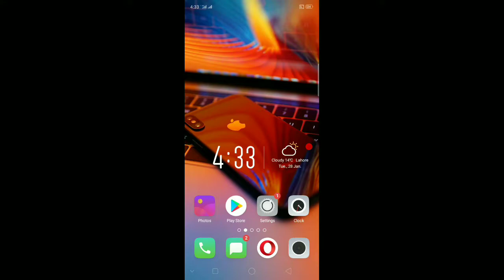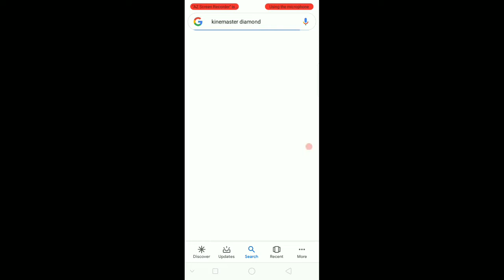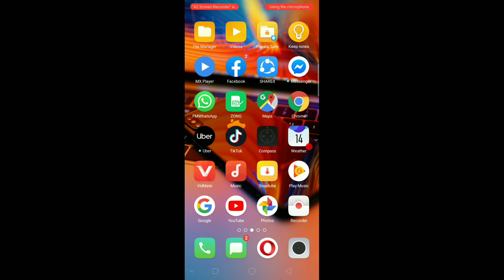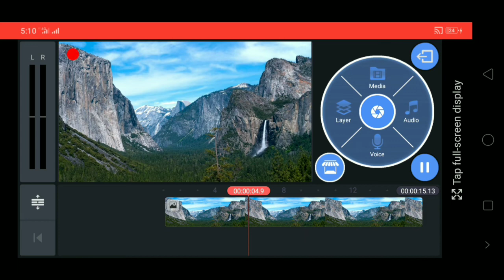How to download kine master diamond without watermark.Best Video Editing Mobile Ap technical farooq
اگر آپ کے موبائل میں بھی KINEMASTER DIAMOND انسٹال نہیں ہوتا یا پھر ڈاونلوڈ نہیں ہوتا تو آپ یہ ویڈیو ضرور دیکھیں۔ میں نے خود بھی اسی طریقے سے کیا ہے اپنے موبائل میں ۔